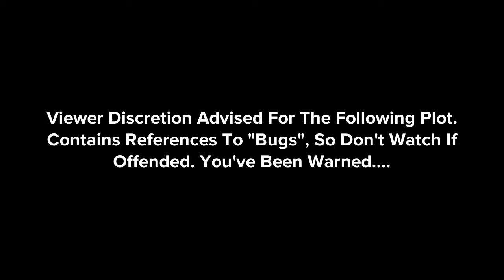A "Buggy" Situation At Court (With References To Bugs)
Made with Plotagon. Jack has to go to court, but his attorney has other plans, some unexpected.